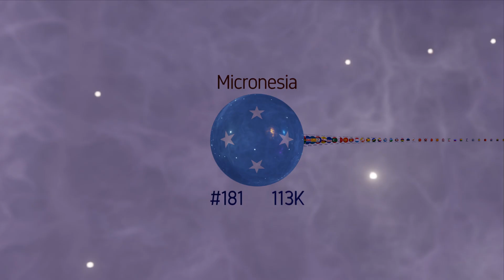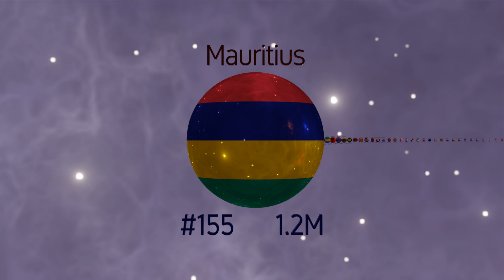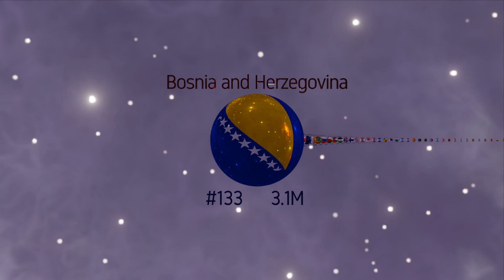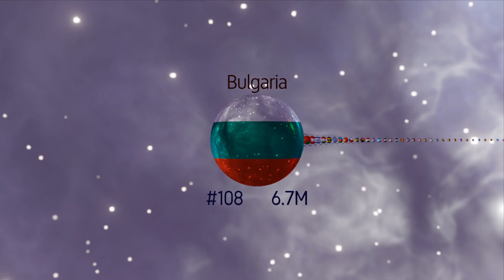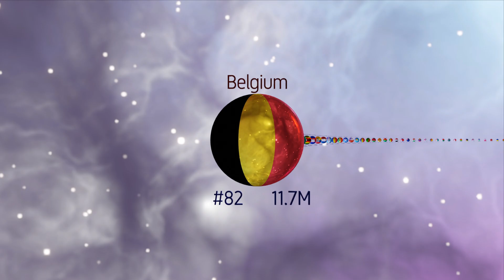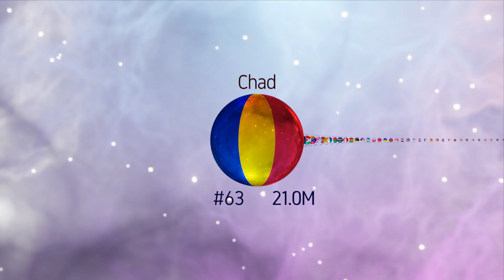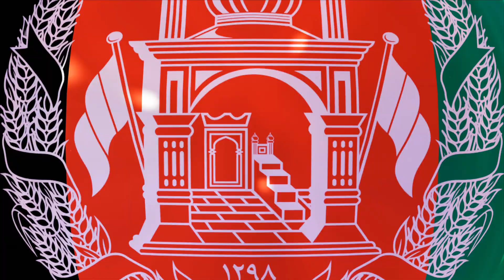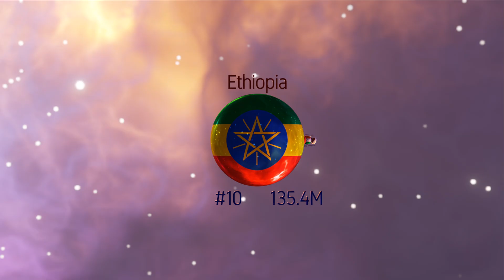Countries by population 4K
Population of 195 countries (UN members and permanent observers), in ascending order.
The background is a glowing, colorful nebula with stars, creating a stunning cosmic atmosphere.